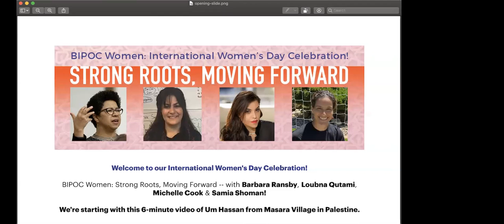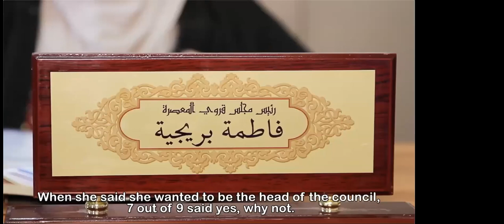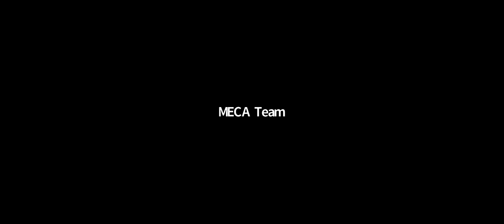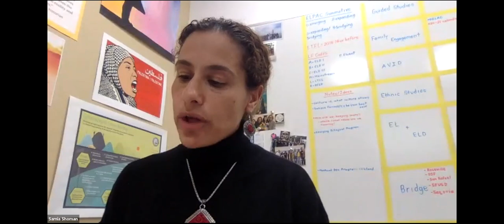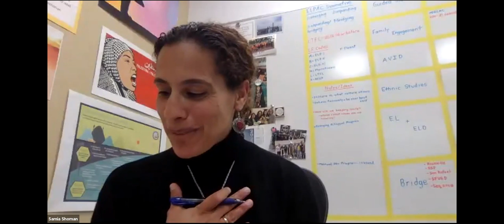BIPOC Women: Strong Roots, Moving Forward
Enjoy this recording of a special webinar celebrating International Women's Day with Middle East Children's Alliance!

You'll hear from stellar activist/scholars Barbara Ransby, Loubna Qutami, Michelle Cook and Samia Shoman speaking about the challenges BIPOC women face in their struggle for liberation -- plus the intersections of these struggles.

BARBARA RANSBY is a distinguished professor of African American studies, gender and women’s studies, and history at the University of Illinois at Chicago; she also directs the campus Social Justice Initiative. Ransby is the author of many books, including the award-winning Ella Baker and the Black Freedom Movement: A Radical Democratic Vision. Recently she was named to the Freedom Scholars, a select group of academics at the “forefront of movements for economic and social justice.”

LOUBNA QUTAMI is an Assistant Professor in the Department of Asian American Studies at the University of California Los Angeles. Co-founder of the Palestinian Youth Movement (PYM) and the Palestinian Feminist Collective (PFC), she was former Executive Director of the Arab Cultural and Community Center (ACCC). Qutami is also a policy member of Al-Shabaka, the Palestinian Policy Network.

MICHELLE COOK is human rights lawyer born of the Honagháahnii (One Who Walks Around You) Clan of the Diné (Navajo) Nation. She is a Doctor of Juridical Science (SJD) Candidate at the University of Arizona s Indigenous Peoples Law and Policy Program. Her dissertation concerns the intersections of indigenous human rights, divestment, and gender in the United States.

SAMIA SHOMAN, ED.D has been a Bay Area educator and administrator for 21 years. This year she served on the California Department of Education Model Ethnic Studies Curriculum Committee. Her passion as a Social Science educator is developing curriculum and instruction tools for secondary school educators. Shoman is Co-Coordinator of MECA’s “Teach Palestine” project; in 2019 she co-led an educators’ trip to Palestine.